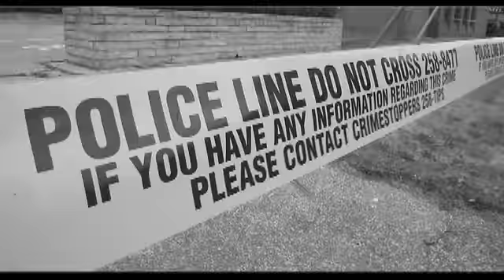'This is just a start and we need to do more for our downtow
MPPs Dwight Duncan and Sandra Pupatello, Windsor Mayor Eddie Francis, University of Windsor President Alan Wildeman and Windsor Star Publisher and Editor-in-Chief Marty Beneteau talk Monday, May 30, 2011, about tranformative plans for downtown Windsor.